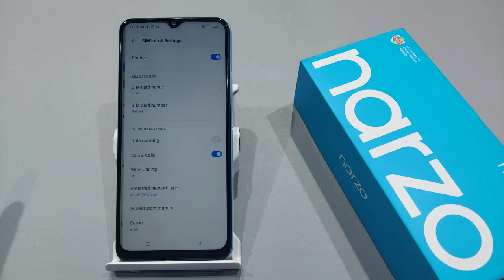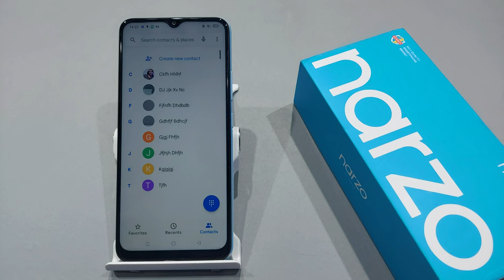How to fix direct video calling problem in realme narzo 50a | Realme Narzo 50i Direct Video Calling